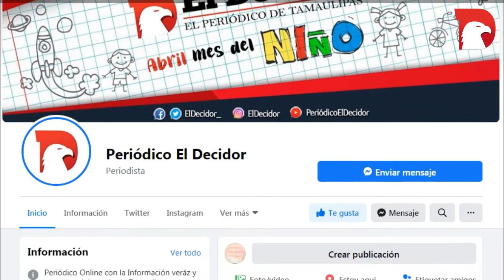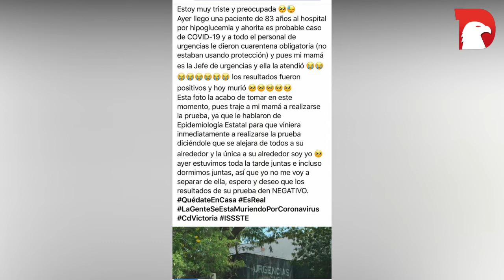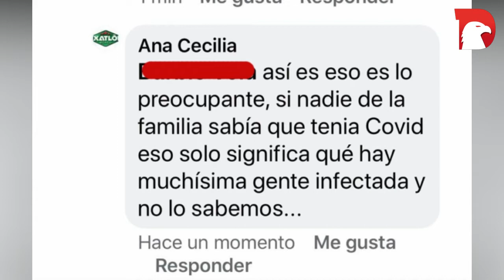Coronavirus INVADE Cd. Victoria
El Coronavirus se expande en CdVictoria como reguero de polvora
Ya podrias estar INFECTADO y no saberlo.

¡CHECA ESTE CASO!